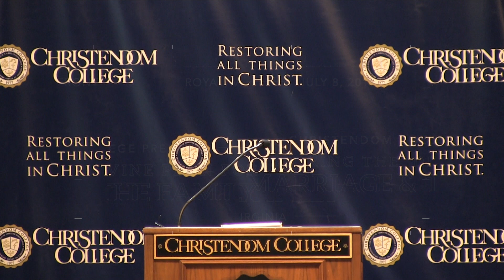Scott Hahn | Holy Fathers: Divine and Human